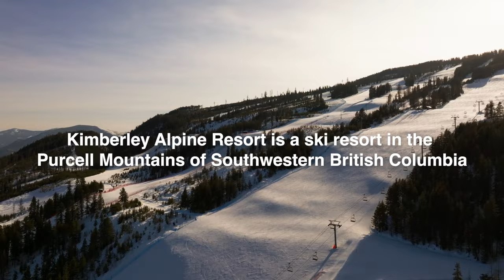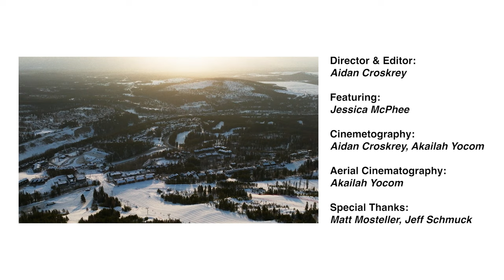Independence - Inside The Canadian Adaptive Snowsports Festival at Kimberley Alpine Resort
This past spring, Kimberley Alpine Resort in Kimberley, B.C. welcomed the Canadian Adaptive Snowsports (CADS) Annual Ski & Snowboard Festival. While visiting the charming and family-focused ski resort—which receives an average of 13 feet of annual snowfall and offers small town charm mixed with a real mountain experience—filmmaker Aidan Croskrey met up with Ontario Para-Alpine Ski Team member Jessica McPhee during the event. In this short but sweet edit, McPhee shares her inspiring story of becoming a sit-skier, and how she rediscovered the feeling of freedom that comes with sliding down snow.

Presented by: Kimberley Alpine Resort
Skiing by: Jessica McPhee
Directed & Edited by: Aidan Croskrey
Cinematography by: Aidan Croskrey & Akailah Yocom
Aerial Cinematography by: Akailah Yocom
Shot on Location: Kimberley Alpine Resort, B.C.
Special Thanks: Matt Mosteller & Jeff Schmuck